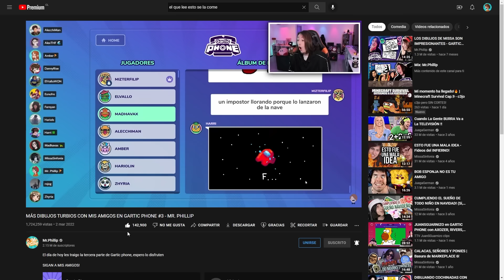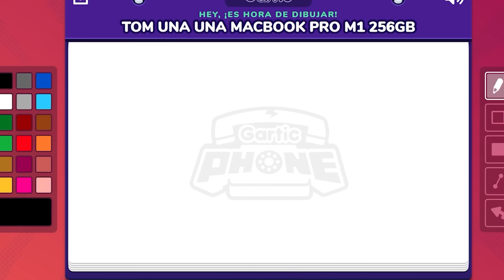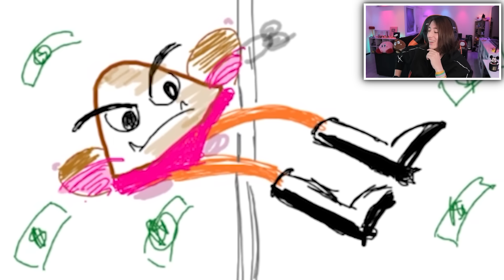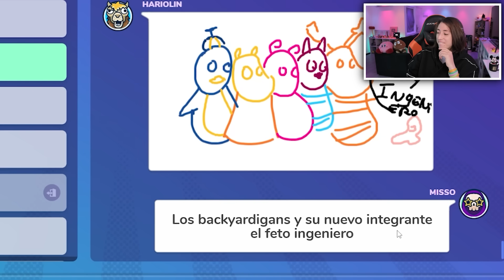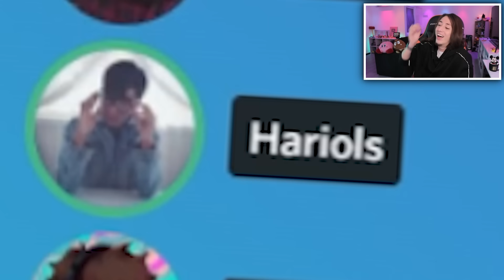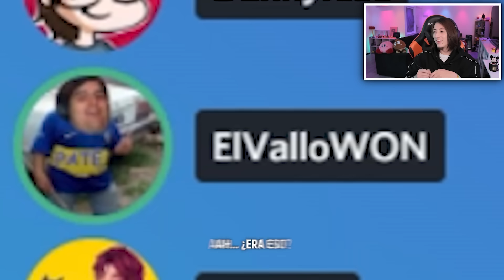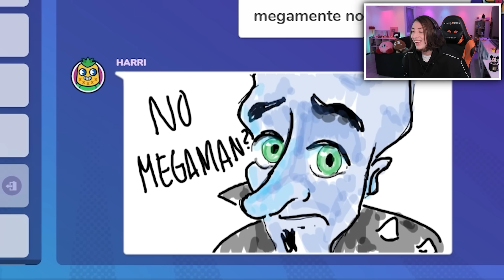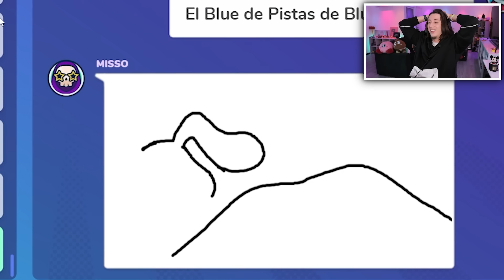MIS AMIGOS DIBUJAN PURAS COCHINADAS EN GARTIC PHONE #4 - MR. PHILLIP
Despues de 2 meses, estoy de vuelta! esta vez con la cuarta parte de Gartic phone ya que sé que les gusta mucho! que lo disfruten!
SIGAN A MIS AMIGOS!